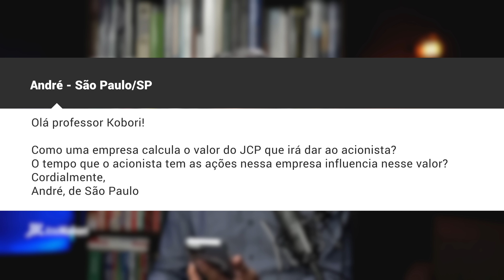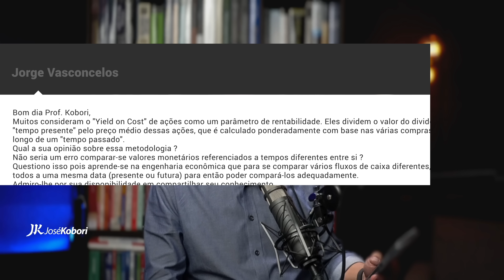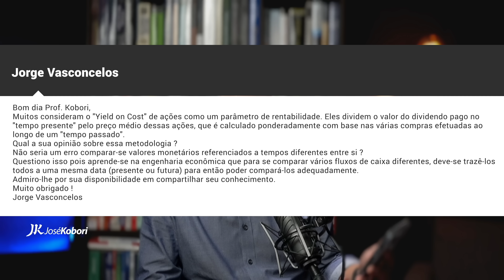Cost of Equity - Juros Sobre Capital Próprio - Yield on Cost - JK Cast #159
No episódio 159 do JKCast, José Kobori responde as duvidas dos ouvintes sobre CAPM, Cost of Equity, Juros Sobre Capital Próprio, Yield on Cost.

Baixe o E-book gratuitamente – Como os eventos econômicos impactam a sua vida:
🔎 Encontre rápido o assunto que procura:

00:00 - Introdução
01:37 - CAPM - Cost of Equity
11:17 - Juros Sobre Capital Próprio
16:55 - Yield on Cost - Rendimento sobre o custo
27:25 - Conclusão